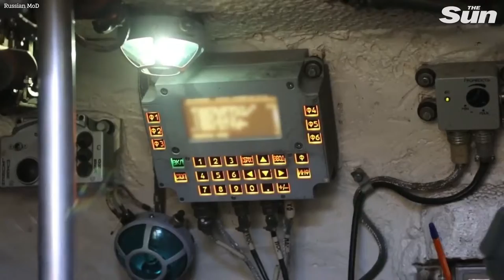Russian howitzers 'blow up camouflaged Ukrainian targets | Russian Tankers firing shells on Ukraine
Russia Ukraine War حرب أوكرانيا وروسيا rusiya ukrayna müharibəsi Errusia Ukraina Gerra Расія Украіна Вайна Русия Украйна война Rusija Ukrajina rat Rusko Ukrajina válka Rusland Ukraine krig Venemaa Ukraina sõda Venäjä Ukrainan sota Russie Ukraine Guerre Πόλεμος Ρωσίας Ουκρανίας რუსეთის უკრაინის ომი מלחמת רוסיה אוקראינה रूस यूक्रेन युद्ध Rusland Oekraïne Oorlog Rusija Ukrajina rat An Rúis cogadh Úcráin Rússland Úkraínu stríð ロシアウクライナ戦争 רוסלאַנד אוקריינא מלחמה ರಷ್ಯಾ ಉಕ್ರೇನ್ ಯುದ್ಧ Rússia Guerra d'Ucraïna Ресей Украина соғысы 俄罗斯乌克兰战争 俄羅斯烏克蘭戰爭 Россия Украина согушу 러시아 우크라이나 전쟁 Şerê Ûkraynayê Rûsya Russia bellum Ucrainae  Rosja Ukraina Wojna Krievija Ukrainas karš Rusijos ir Ukrainos karas Војна во Русија и Украина Oroszország Ukrajna háború Orosz Ukrán Perang Ukraine Rusia Орос Украины дайн Russland-Ukraine-Krieg Russland Ukraina-krigen Guerra Russia Ucraina Россия Украина Война Ռուսաստանի ուկրաինական պատերազմ جنگ روسیه اوکراین Rússia Ucrânia Guerra Războiul Rusiei Ucraina Rusia Ucrania Guerra Ryssland Ukraina krig Русија Украјина рат Rusko Ukrajina vojna Rusia Ucrania Guerra Rusija Ukrajina vojna Vita vya Ukraine vya Urusi Русия ҷанги Украина Россия Украина сугышы Rusya Ukrayna Savaşı รัสเซีย ยูเครน สงคราม Russiýa Ukraina söweşi Росія Україна війна روسىيە ئۇكرائىنا ئۇرۇشى Rossiya Ukraina urushi Rwsia Rhyfel Wcráin Kyiv, Ukraine's capital under siege amid a military offensive attack by  and Russia. World War Live Tank Rocket What An Attack On A Nuclear Power Plant Could Mean For Ukraine Orosz Ukrán Menekültek Oroszország Ukrajna Magyarország Kárpátalja Budapest Hungary Dr. Drábik János Orbán Viktor Fidesz Ellenzék Márki-Zay Péter Dobrev Kára Donáth Anna Cseh Katalin Momentum Kétfarkú Kutya Párt Karácsony Gergely Toroczkai László Novák Előd Dúró Dóra Mi Hazánk Mozgalom Hír Tv Atv Egyenes Beszéd Húzós Bayer Zsolt Vezércikk Hit Rádió Közélet Ultrahang Nógrádi György Tarjányi Péter Georg Spöttle Volodymyr Oleksandrovych Zelenskyy Vladimir Putin BBC The Sun economic sanctions on russia  CNN DW News FOX NBC News News Guardian News Roman Abramovich Euronews Telex 444 Hvg 24.hu India Today Unibet Magyarország M1 MTVA Magyar Hang Olaf Scholz Boris Johnson Ursula von der Leyen European Parliament European Union Európai Únió Emmanuel Macron Népszava Mandiner Magyar Narancs Partizán Gulyás Márton Vona Gábor Szijjártó Péter Spirit FM Puzsér Róbert Önkényes Mérvadó Molnár F Árpád Donald Trump Joe Biden Kamala Harris New World Order Freemasons All Seeing Eye Adolf Hitler Nazi Joseph Vissarionovich Stalin Communism hattérhatalom six powers background power Szabadköművesek